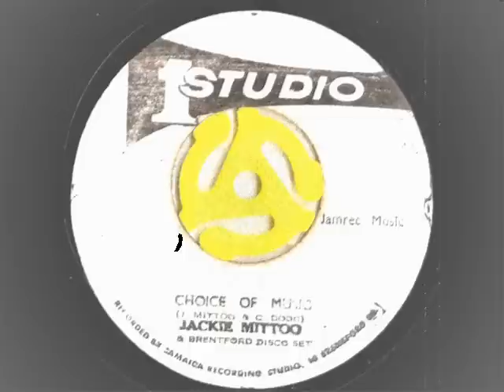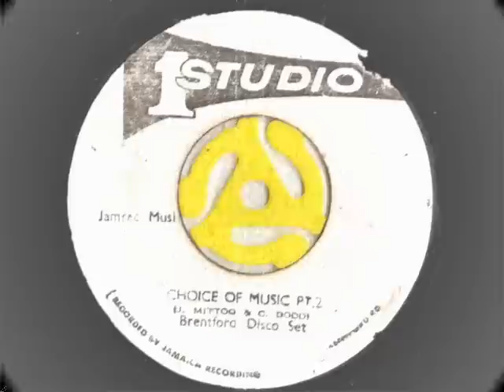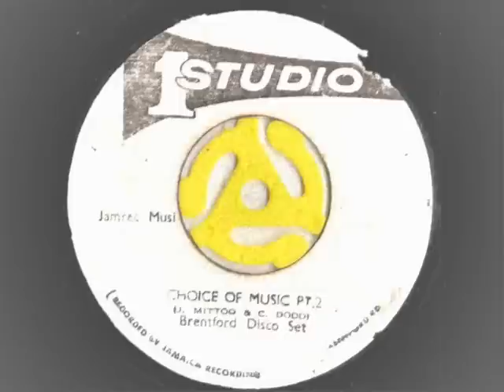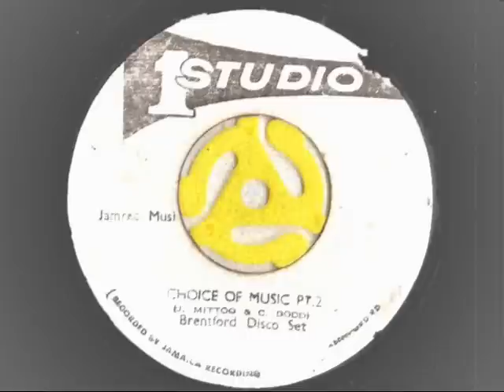jackie mittoo choise of music extended with part 2 - studio 1 records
jackie mittoo choise of music extended with part 2 - studio 1 records ... one of me favorites of mister jackie ..listen when part 2 comes in and the version starts i can hear this over and over again,,. enjoy!!!